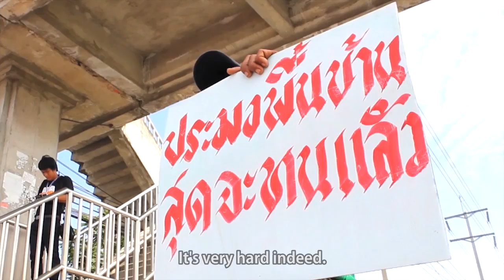「Official Trailer」THE THIRD EYE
Duration of documentary: 64 minutes

The story of Banjob, a blind indigenous fisherman at Banglamung village, Chonburi, Eastern Thailand. When the village has encountered devastation due to the construction of the Laemchabung Port, Banjob has been struggling on his everyday living. While the community leaders and indigenous fishermen have been fighting for their livelihood by several social practices, Banjob has been fighting by everyday practice, local fishing in his dark world.

Film Crew:

Director: Unaloam Chanrungmaneekul and Thitiphan Bumrungwong

Screeplay: Unaloam Chanrungmaneekul
Director of Photography: Sukrit Phumsrichan and Donlawat Sunsuk
Editor: Thitiphun Bumrungwong
Sound: Donlawat Sunsuk and Aniwat Phandinthong
Producer: Unaloam Chanrungmaneekul

With cooperation with Film and Television School, Gen1, Burapha University, Thailand